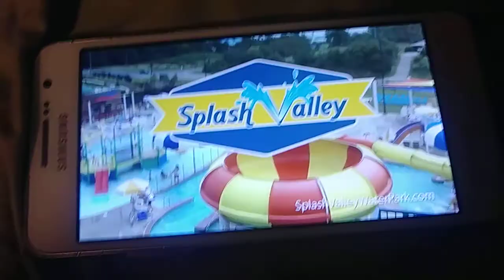Josef go's to an indoor water park part 1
Hduakw